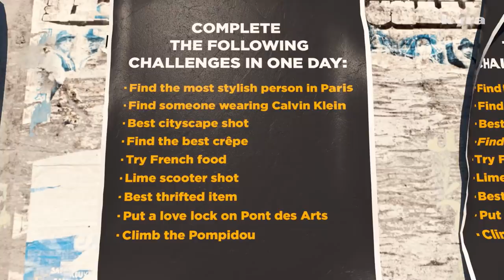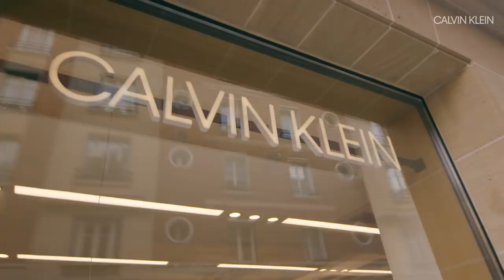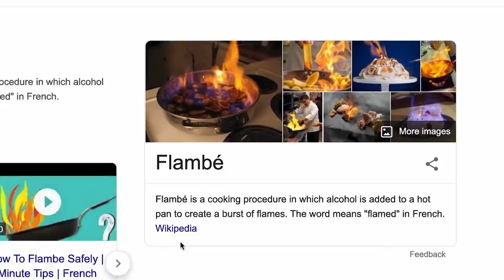PAQ take over Paris with Calvin Klein! + £1000 Giveaway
Don’t miss this week’s epic Scavenger Hunt episode! The boys travel to Paris and try to tick off an entire list of challenges in only 3 hours! Will the boys have enough time?

Big shout out to Calvin Klein for having us down at their new store in Le Marais! You can check out some of the fire garms from this episode on the